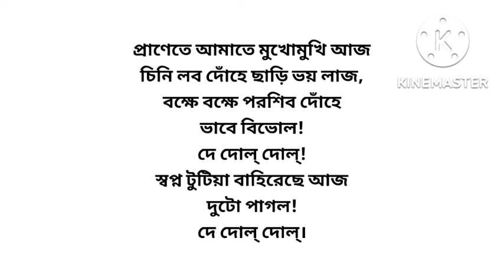ঝুলন কবিতা || রবীন্দ্রনাথ ঠাকুর || আবৃত্তি-রিয়া শীট || JHULON KOBITA || RABINDRANATH TAGORE || RIYA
# কবিতা - ঝুলন
# কবি - রবীন্দ্রনাথ ঠাকুর
# আবৃত্তি - রিয়া শীট

ঝুলন
রবীন্দ্রনাথ ঠাকুর
আমি পরাণের সাথে খেলিব আজিকে
মরণ খেলা
নিশীথ বেলা।
সঘন বরষা, গগন আঁধার
হেরো বারিধারে কাঁদে চারিধার---
ভীষণ রঙ্গে ভবতরঙ্গে
ভাসাই ভেলা;
বাহির হয়েছি স্বপ্নশয়ন
করিয়া হেলা
রাত্রি বেলা।।

ওগো, পবনে গগনে সাগরে আজিকে
কি কল্লোল!
দে দোল্‌ দোল্‌!
পশ্চাৎ হতে হাহা করে’ হাসি
মত্ত ঝটিকা ঠেলা দেয় আসি,
যেন এ লক্ষ যক্ষশিশুর
অট্ট রোল!
আকাশে পাতালে পাগলে মাতালে
হট্টগোল।
দে দোল্‌ দোল্‌!

আজি জাগিয়া উঠিয়া পরান আমার
বসিয়া আছে
বুকের কাছে।
থাকিয়া থাকিয়া উঠিছে কাঁপিয়া,
ধরিছে আমার বক্ষ চাপিয়া,
নিঠুর নিবিড় বন্ধনসুখে
হৃদয় নাচে;
ত্রাসে উল্লাসে পরাণ আমার
ব্যাকুলিয়াছে
বুকের কাছে!

হায়, এতকাল আমি রেখেছিনু তারে
যতনভরে
শয়ন 'পরে।
ব্যথা পাছে লাগে--- দুখ পাছে জাগে
নিশিদিন তাই বহু অনুরাগে
বাসরশয়ন করেছি রচন
কুসুমথরে;
দুয়ার রুধিয়া রেখেছিনু তারে
গোপন ঘরে
যতন ভরে।।

কত সোহাগ করেছি চুম্বন করি
নয়নপাতে
স্নেহের সাথে।
শুনায়েছি তারে মাথা রাখি পাশে
কত প্রিয় নাম মৃদুমধুভাষে,
গুঞ্জরতান করিয়াছি গান
জ্যোৎস্নারাতে;
যা-কিছু মধুর দিয়েছিনু তার
দুখানি হাতে
স্নেহের সাথে!

শেষে সুখের শয়নে শ্রান্ত পরান
আলসরসে
আবেশবশে।
পরশ করিলে জাগে না সে আর,
কুসুমের হার লাগে গুরুভার,
ঘুমে জাগরণে মিশি একাকার
নিশিদিবসে
বেদনাবিহীন অসাড় বিরাগ
মরমে পশে
আবেশবশে।।

ঢালি   মধুরে মধুর বধূরে আমার
হারাই বুঝি,
পাইনে খুঁজি!
বাসরের দীপ নিবে নিবে আসে,
ব্যাকুল নয়নে হেরি চারি পাশে,
শুধু রাশি রাশি শুষ্ক কুসুম
হয়েছে পুঁজি;
অতল স্বপ্ন-সাগরে ডুবিয়া
মরি যে যুঝি
কাহারে খুঁজি!

তাই ভেবেছি আজিকে খেলিতে হইবে
নূতনখেলা
রাত্রিবেলা!
মরণদোলায় ধরি রশিগাছি
বসিব দুজনে বড় কাছাকাছি,
ঝঞ্ঝা আসিয়া অট্টহাসিয়া
মারিবে ঠেলা;
আমাতে প্রাণেতে খেলিব দুজনে
ঝুলনখেলা
নিশীথ বেলা!

দে দোল্‌ দোল্‌!
দে দোল্‌ দোল্‌!
এ মহাসাগরে তুফান তোল্!
বধূরে আমার পেয়েছি আবার,
ভরেছে কোল!
প্রিয়ারে আমার তুলেছে জাগায়ে
প্রলয়রোল!
বক্ষশোণিতে উঠেছে আবার
কি হিল্লোল!
ভিতরে বাহিরে জেগেছে আমার
কি কল্লোল!
উড়ে কুন্তল উড়ে অঞ্চল,
উড়ে বনমালা বায়ুচঞ্চল,
বাজে কঙ্কণ বাজে কিঙ্কিণী---
মত্ত বোল!
দে দোল্ দোল্‌!

আয় রে ঝঞ্ঝা, পরাণ বধূর
আবরণরাশি করিয়া দে দূর,
করি লুণ্ঠন অবগুণ্ঠন---
বসন খোল্‌!
দে দোল্‌ দোল্!

প্রাণেতে আমাতে মুখোমুখি আজ
চিনি লব দোঁহে ছাড়ি ভয় লাজ,

বক্ষে বক্ষে পরশিব দোঁহে
ভাবে বিভোল!
দে দোল্‌ দোল্‌!
স্বপ্ন টুটিয়া বাহিরেছে আজ
দুটো পাগল!
দে দোল্‌ দোল্‌।

* মুক্ত কণ্ঠ চ‍্যানেলের সকল শ্রোতাবন্ধুদের ধন্যবাদ জানাই.